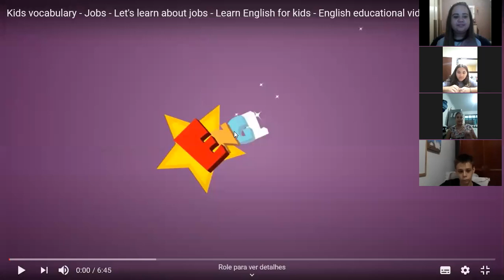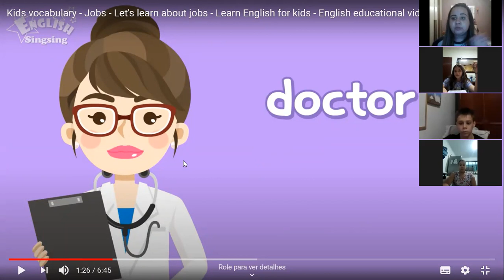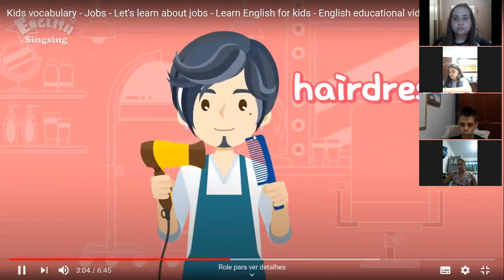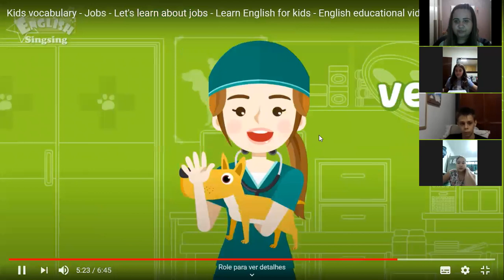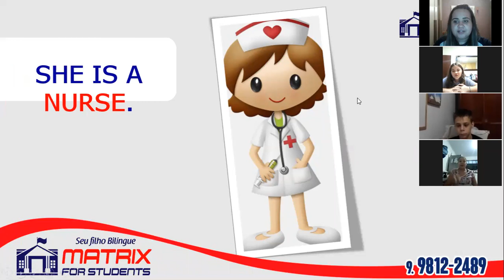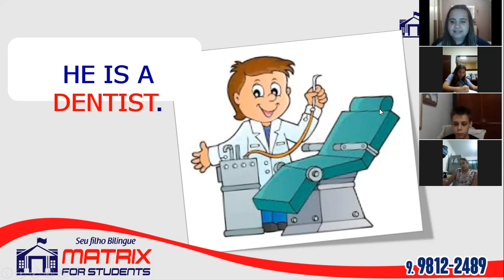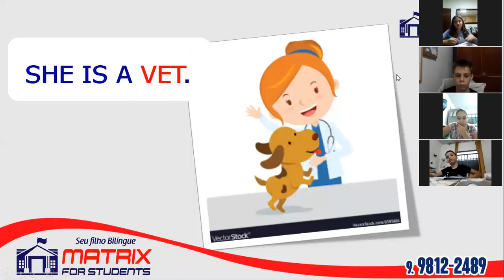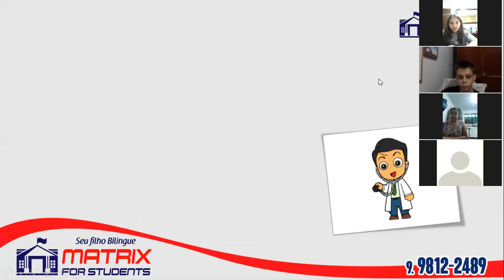Turma Kids 22 de maio - Sexta 15:30 (primeira parte)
Vamos aprender sobre os JOBS?